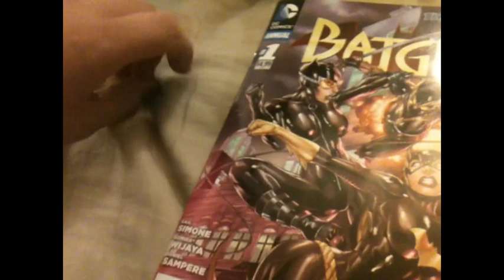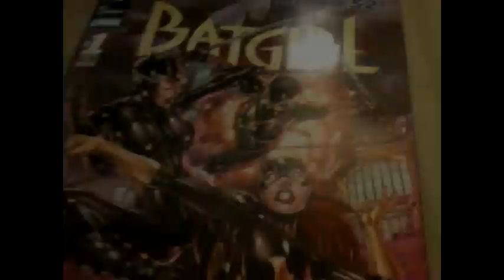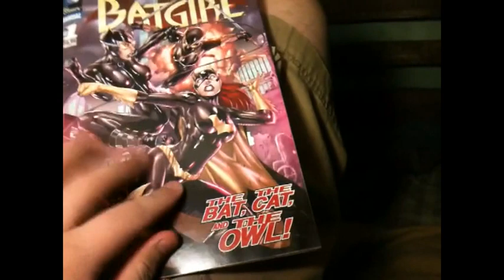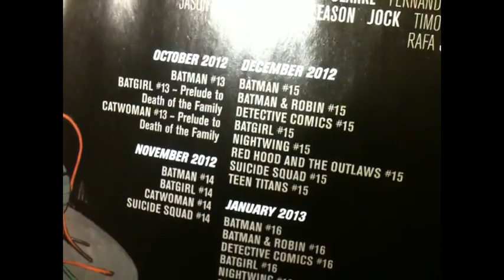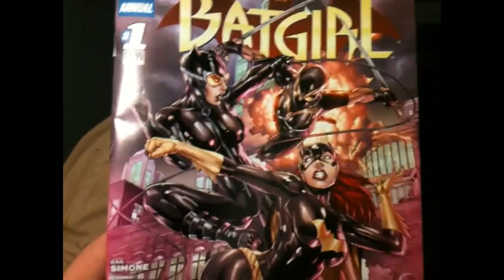ACBA P.M.P. Ep.36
New episode of acba Practice Makes Perfect. Short this week